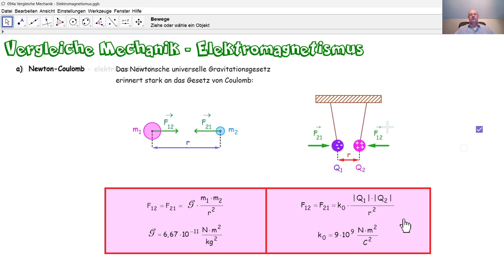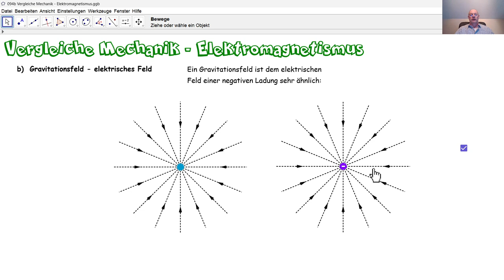Physik 5PhD094 Vergleiche Mechanik Elektromagnetismus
Wir vergleichen das Newtonsche universelle Gravitationsgesetz mit dem Gesetz von Coulomb, ein Gravitationsfeld mit einem elektrischen Feld und Gravitationsfeldlinien mit den Feldlinien im Innern eines Hufeisenmagneten.